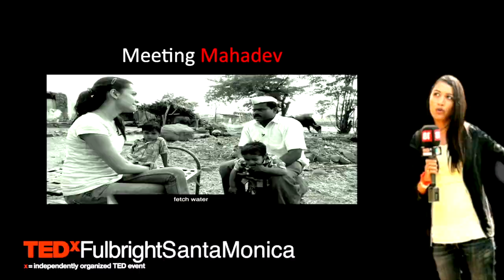Gender equality - A man's fight as well | Priyali Sur | TEDxFulbrightSantaMonica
Priyali Sur's in an award winning journalist reporting on gender-right issues. She defends the urgent need for men to join the fight for gender equality  by showing inspiring stories from her documentary film of a few men in India who are risking their lives to fight for women's rights.

Speaker Priyali Sur

Priyali Sur is a journalist and documentary film maker reporting on human rights violations with a focus on women and LGBT rights. She was a Fulbright Hubert H. Humphrey Fellow 2014-15 at the Merrill College of Journalism, University of Maryland where she focused on gender rights and policy and also studied conflict resolution and peace negotiations. She is currently a Communication Consultant at the World Bank and is based in Washington DC.